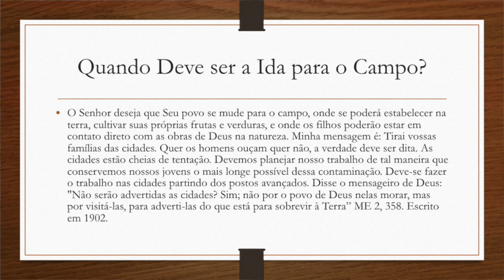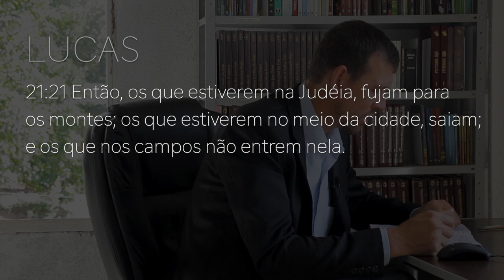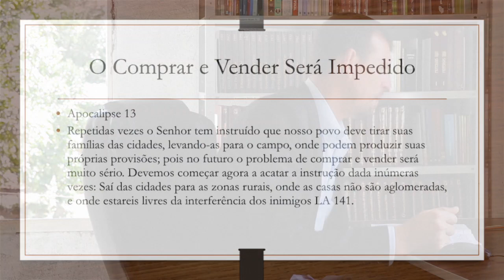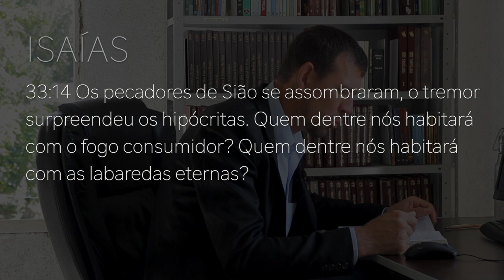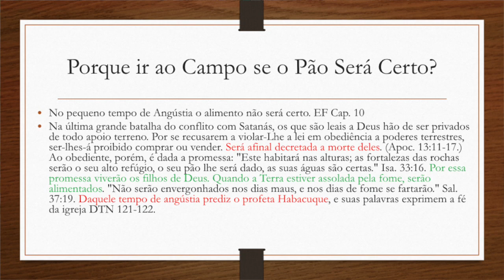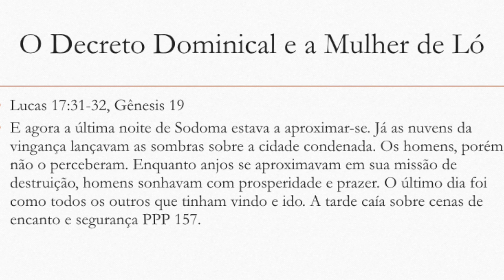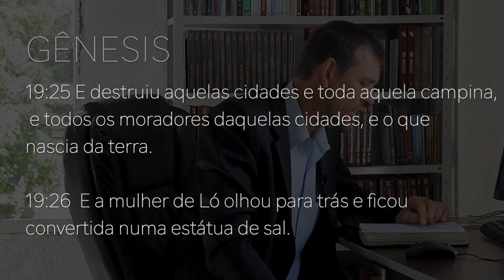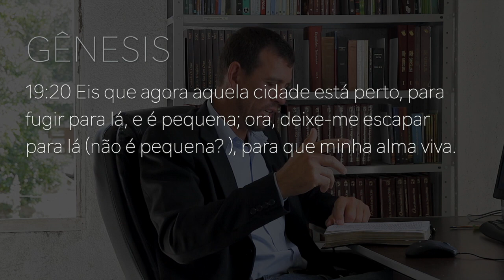263 - QUANDO DEVE O POVO DE DEUS SAIR PARA O CAMPO? - Silverino Küll